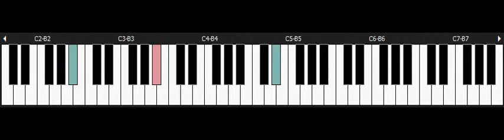Castlevania 2 - NINTENDO Nes Piano